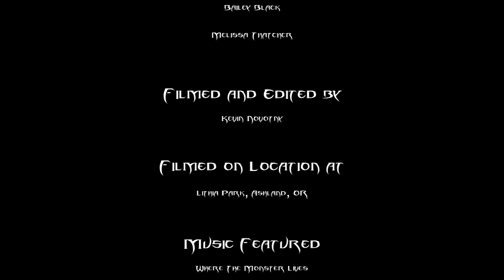Here's Kristen - A Short Horror Scene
A Horror Scene that a few of my classmates and I put together. Made in Lithia Park in Ashland

Directed by: Kevin Novotny

Starring:
Stephanie Brooks as Brooke
Bailey Black as Kristen